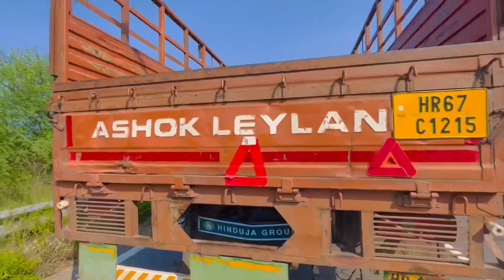ट्रैक्टर police 👮 ने पकड़ लिए किस्मत ही खराब हर बार कुछ ना कुछ होता है 😓 Truck vs Ak47 vs indofarm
ट्रैक्टर police 👮 ने पकड़ लिए किस्मत ही खराब हर बार कुछ ना कुछ होता है 😓 Truck vs Ak47 vs